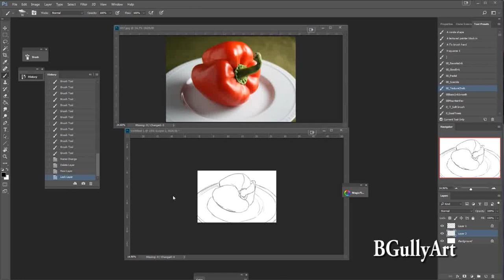Daily Study 01-Red Pepper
40 Minute Painting time lapsed at 4000% to make a 1minte video.